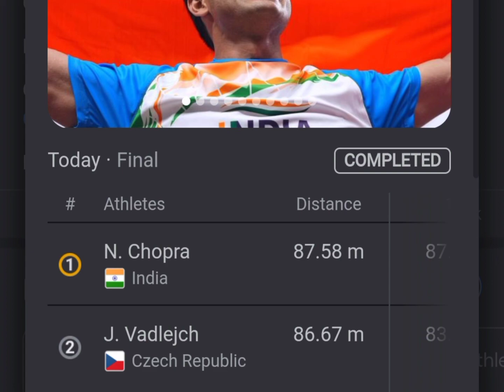Rajasthan chief minister just announced 6 crore rupees reward & Govt job for Neeraj Chopra